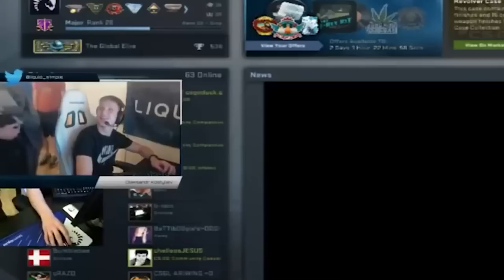HORSEY AND TRICK2G ARE GOING TO WAR | @Horsey2g ​